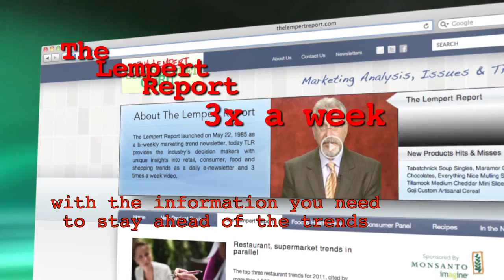What is Folate?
A new supermarket aisle and folate 101